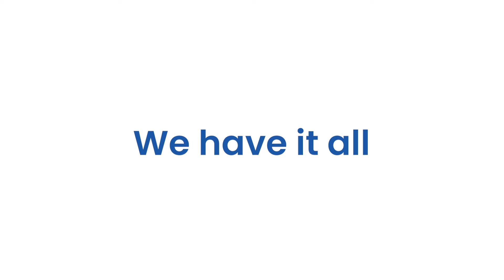Josh Glanc’s Epic Return to Bialik – We Have It All!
Join ex-collegian and comedian Josh Glanc ('03) as he looks around the school noticing what has changed over the years!